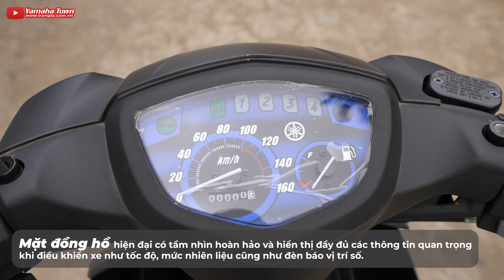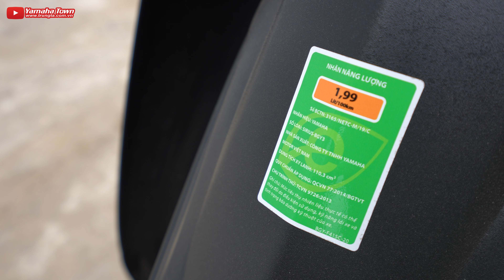YAMAHA SIRIUS RC 2022 ĐEN NHÁM VÀNH ĐÚC | Review Tổng Quan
Yamaha Sirius RC 2022 Đen Nhám Vành Đúc là mẫu xe số bền bỉ đã có mặt tại thị trường Việt Nam từ hơn 20 năm trước. Cho đến nay, dòng xe này đã được cải tiến đáng kể về thiết kế và động cơ. Trong năm 2022, giá bán lẻ đề xuất xe Sirius từ 18,7-21,4 triệu VNĐ cho các phiên bản phanh cơ, phanh đĩa và vành đúc.
Yamaha Trung Tá là Yamaha Town ủy quyền của Yamaha Motor Vietnam, chuyên cung cấp những thông tin nóng, đánh giá các sản phẩm của Yamaha, Du lịch trải nghiệm, Phượt cũng như hình ảnh đẹp khác...
(Vui lòng không sao chép video clip dưới mọi hình thức)